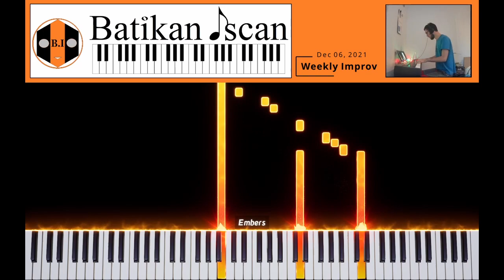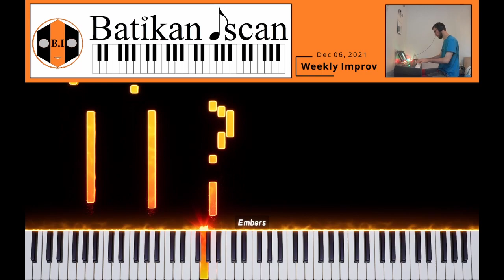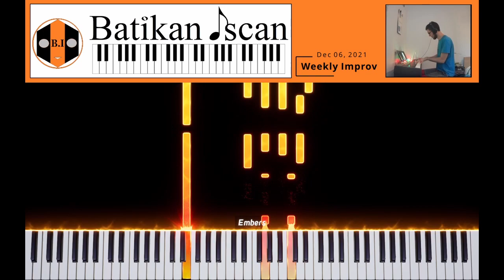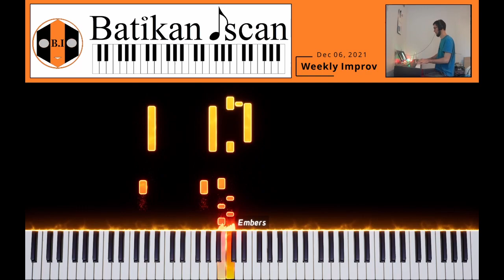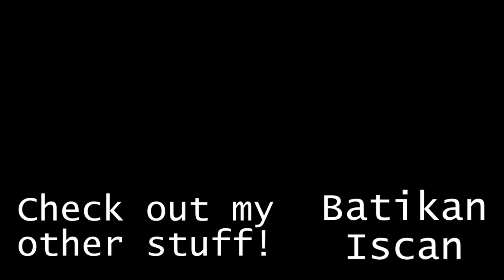Weekly Improv #13 | Batikan Iscan | (Shall We Begin?)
Hello everyone! This video has been recorded last Friday but I didn't have much time as I focused on school so this video came out on Monday! This Friday, I should have enough time to release a video so fear not!

Following the trend of improvising on my older pieces (which I've been loving), this week, we revisit my first ever piece! Fun fact: I wrote this piece back before I didn't use (or know of) Musescore, back in college for an app my friend and I were coding for our integration class (which never got used, but still)!